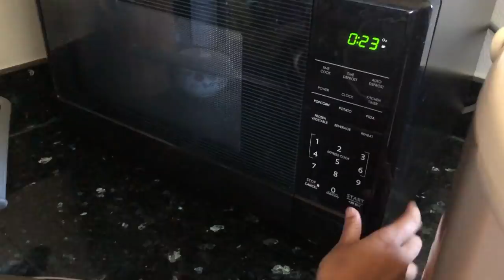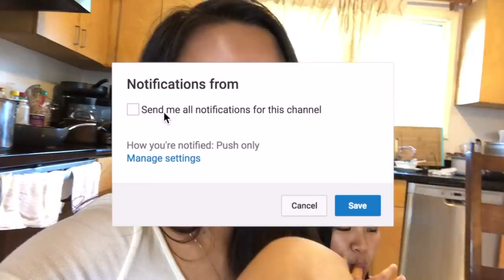patty cake, patty cake, baker's man (from scratch!)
Clara and I attempted a Japanese strawberry shortcake for my 40k subscriber special. ENJOYYY!

PRODUCTS USED:
Angled cake spatula
Paper cake circle

to get a free $10 on your first purchase! They let you make free money from shopping via cashback that's sent to you as a check or through PayPal

♡ SUB COUNT: 42,900 ♡ road to 50k! the love and support I receive has been insane and if you're reading this, i hope you know how much i appreciate you.

I’m 17 y/o, a junior in high school, and I live on the beautiful island of Oahu in Hawaii. I love to make videos on fitness, lifestyle, fashion, school, and vlogs. :)

Xx, Kate